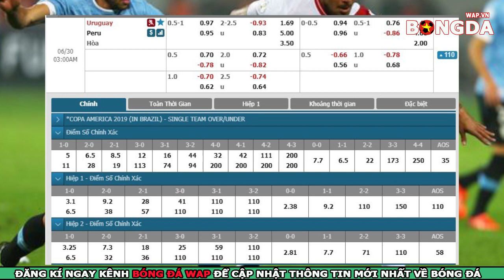Nhận Định🔴Trực tiếp Uruguay vs Peru - Tứ kết Copa America 2019 - h00 ngày 30/6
👉Trực tiếp nhận định bóng đá Uruguay vs Peru - Tứ kết Copa America 2019 - 2h00 ngày 30/6
👉Soi kèo bóng đá giữa Uruguay vs Peru với tỷ lệ kèo đấu đúng và chính xác nhất.
👉Dự đoán tỷ số bóng đá Uruguay vs Peru với phần trăm chính xác rất cao.
👉Trực tiếp bóng đá nam mỹ Copa America 2019
✔️Link xem trực tiếp trận Uruguay vs Peru Truyền hình FPT:
✔️Xem kết quả lịch thi đấu bóng đá Uruguay vs Peru tại đây